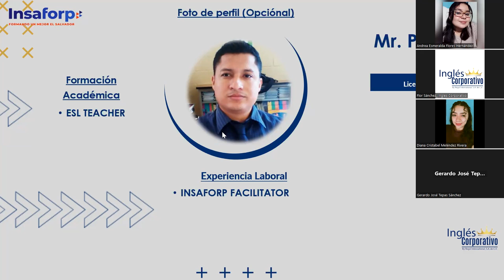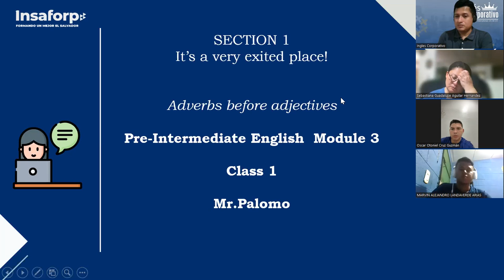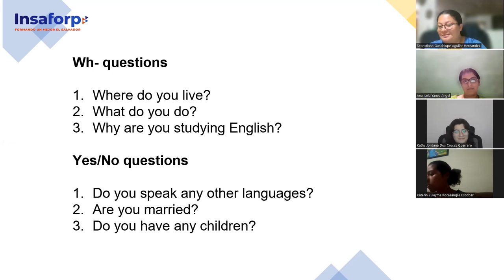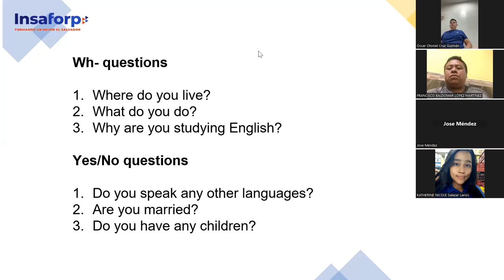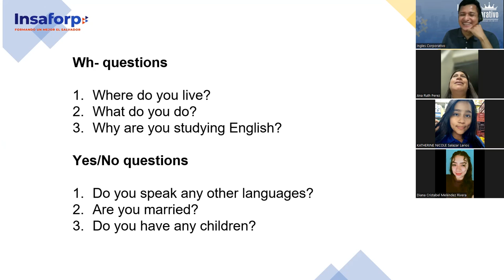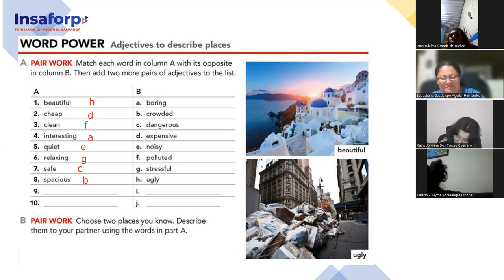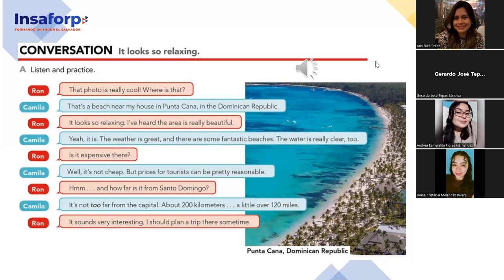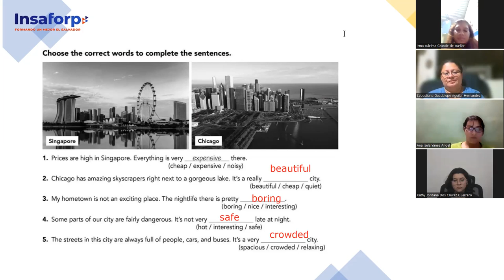SESION 1-30-10-2023-FI-REGA-137-PALOMO-Adverbs before adjectives